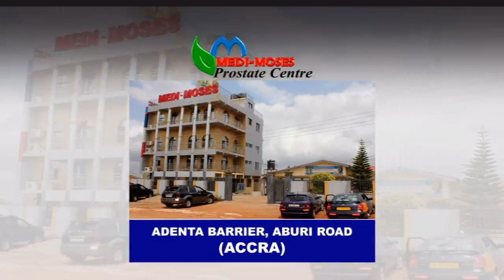StateOfAffairs with @thenanaaba 24/11/2017